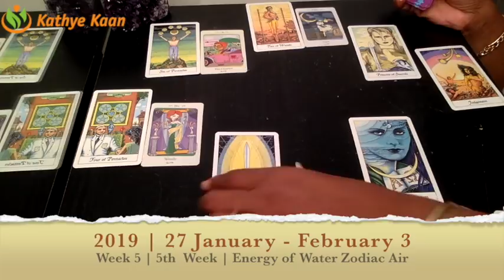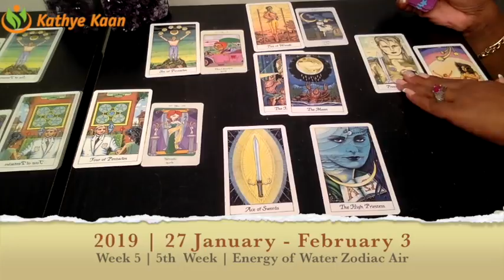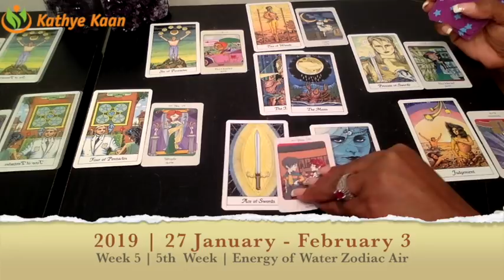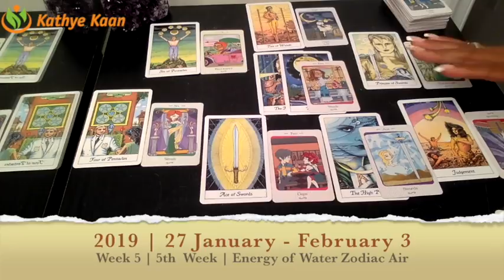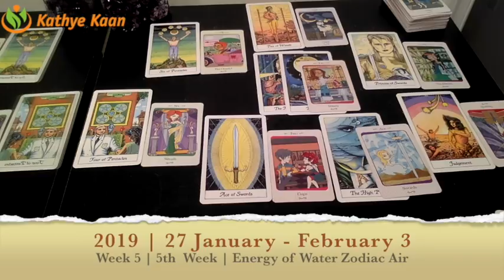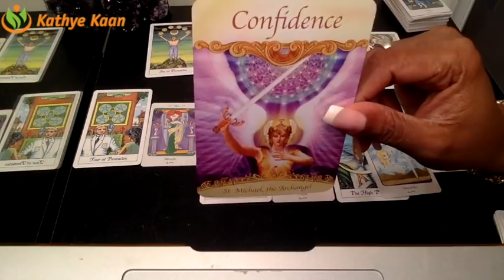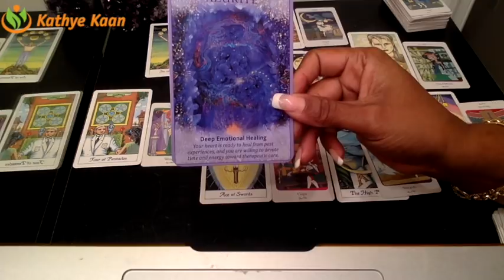PISCES PSYCHIC TAROT READING | WEEKLY HOROSCOPE | Week 05 | JANUARY 28 - 03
Pisces Psychic Tarot Reading | Weekly Horoscope
Find out what week 05 of January has to offer for you Pisces signs. I use a combination of my gift,  tarotcards, numerology and astrology to provide weekly energy vibration readings for all Zodiac Signs.

1-on-1 Live private chat on Youtube. I will pull cards for you per request and you can enter information and questions in the chatbox. I offer 10, 20, and 30 minutes options:

Read my eBook ‘Removing The Veil Of Illusion - A Guide To Ascension’: